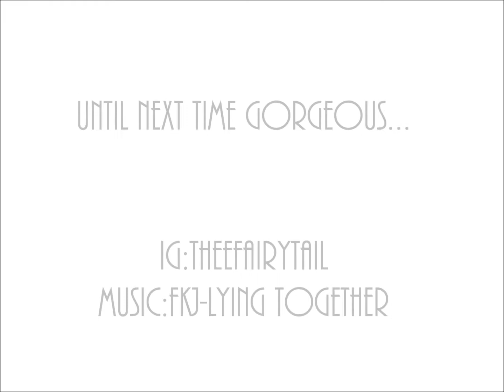ImBack!! -TheeFairyTail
I'm back ya'll...for real this time.

Want more of me? Find me at
(I have no owner ship of this music; all credit is given)
XOXO,
Bella